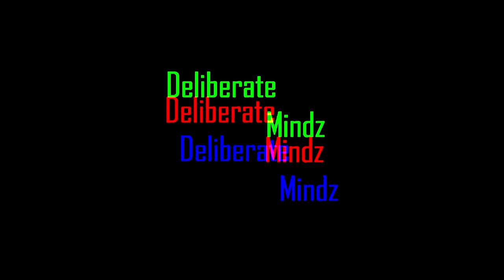DJ Break Records talks music industry, SC Music Scene & Career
Listen as KevDaCeo & Heem Tarantino chop it up with DJ Break Records as talks music industry, SC Music scene & Career